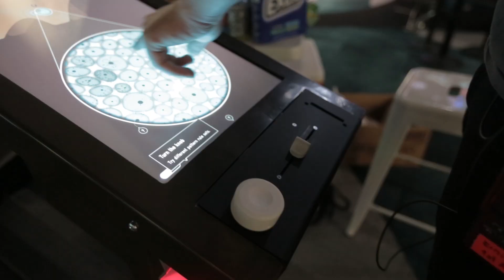The Tech for Global Good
How can we inspire the next generation to change the world? The Tech for Global Good is a new initiative that combines The Tech Awards’ network of changemakers with The Tech’s ability to inspire the innovator in everyone. It is a year-round program that will create the next generation of innovators ready to tackle the toughest challenges facing our planet.